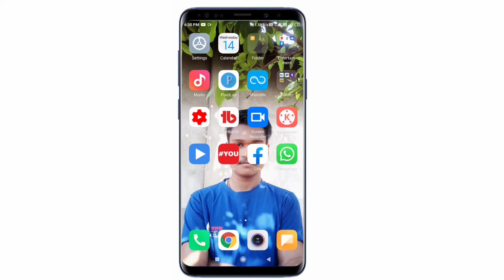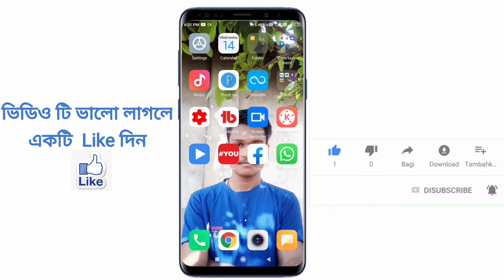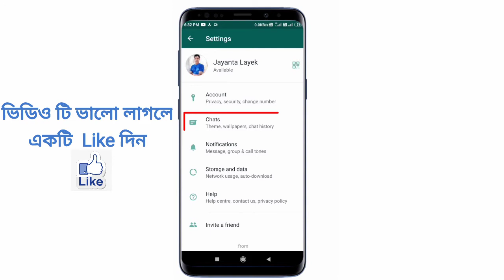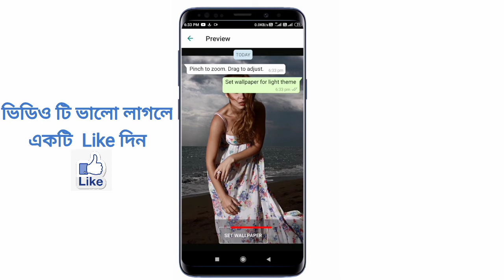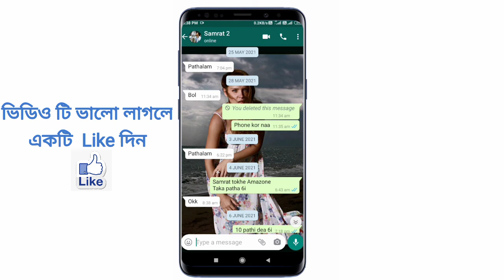WhatsApp Chat Background Picture || Screen নিজের ফোটো দিয়ে মেসেজ করুন || Jayanta Layek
Some Contents are used for educational pupose under fair use. copy right Disclaimer under Section 107 of the copy right Act 1976, allowance is made for " fair use " for purposes such as criticism, Comment, news peporting, teaching, and researe. fair use is avse permitted by copyright statutes that might otherwise be Infringing.

subscibe to cheenel
subscibe to cheenel